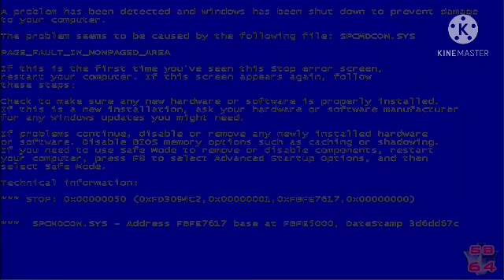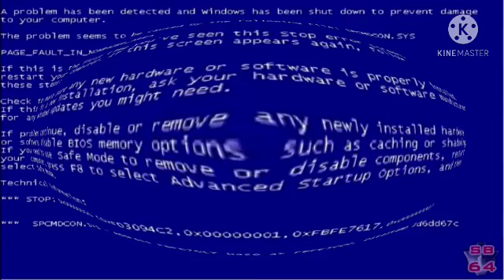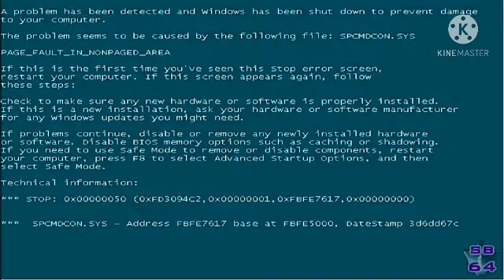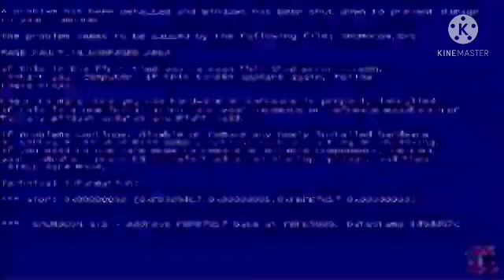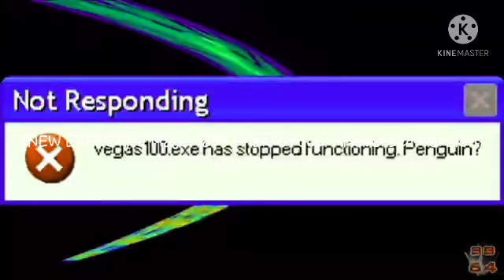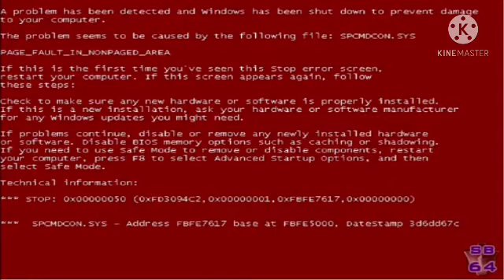(MOST VIEWED VIDEO) GameCube Intro goes fuckth every second Effects (Link in the description)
Created on Sunday March 14th 2021